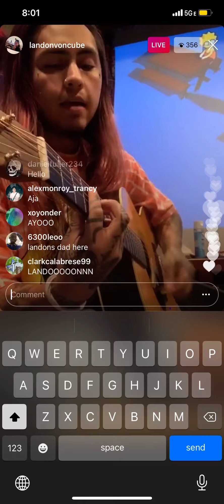Landon cube -slam the door (unreleased snippet acoustic)